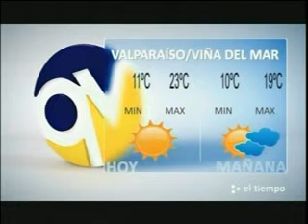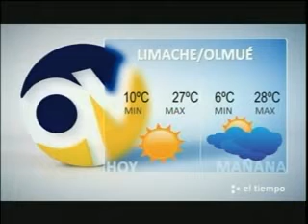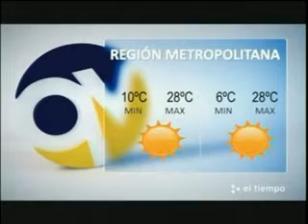El Tiempo 10 noviembre 2010